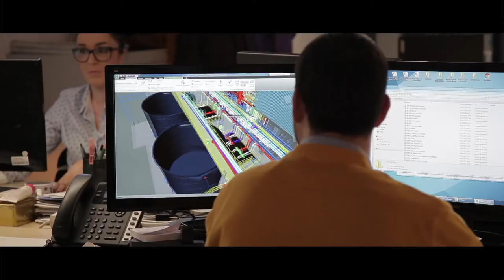The port of Seville, the sea at the heart of Andalusia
The Port of Seville is striving to consolidate its position as a top-level port hub by becoming the South of Spain’s industrial and logistics cluster engine-room and thus a highly-valuable asset for its city.  We are doing this in a way that improves our competitivity by higher operational efficiency, by technological transformation and digitalisation, and by environmental excellence.

Logistics, industry, tourism, employment, innovation, sustainability … we have it all at the Port of Seville: the Sea at the Heart of Andalusia.